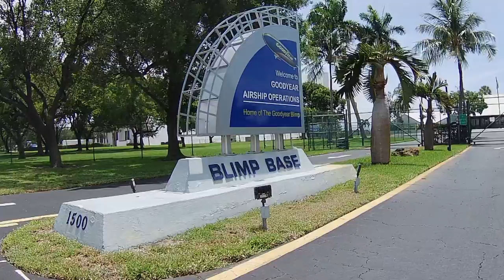Goodyear blimp airbase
Cruising around the Goodyear blimp airbase